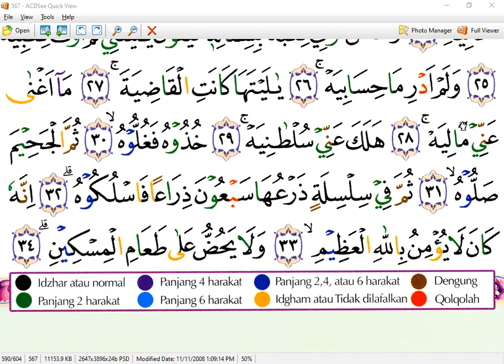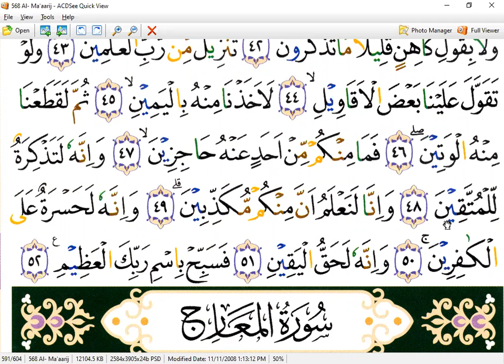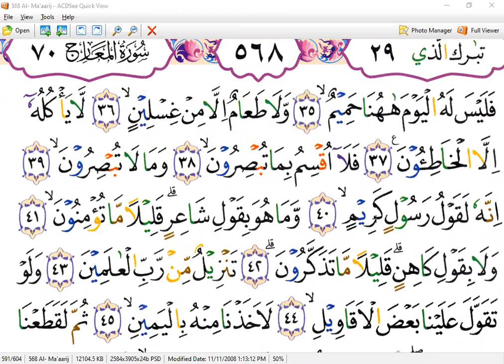SURAT AL- HAAQQOH AYAT 27 - IBU INTAN - NGAJI ONLINE - ARIRKM - 08128287881